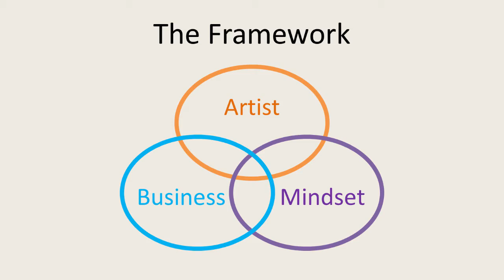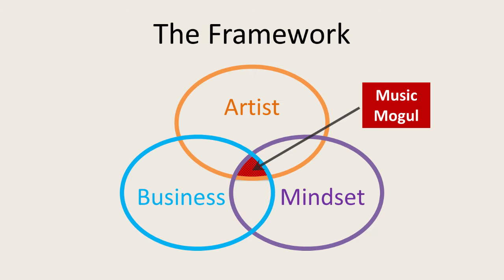Nancy Moran's 5 Key Traits Of Profitable Touring Musicians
In this video, veteran touring performer, Nancy Moran, talks about 5 Key Traits that all successful (i.e., profitable) touring musicians have in common.  She also discusses the 3 components of her Music Mogul Framework, and her online, video-based Ultimate Booking and Touring course for artists and musicians who want to get more, better-quality, higher-paying gigs and tours.